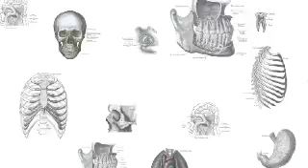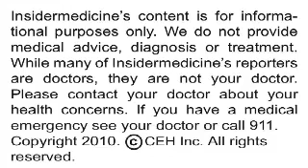Insidermedicine In 60 - January 5, 2010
From New York - According to a report published in the journal Cell Metabolism, the hormone leptin appears to control a gene that may have significant anti-diabetes effects. Previous research has demonstrated an association between  leptin and diabetes reversal, however, researchers did not know whether these effects were because of the hormone itself or because of the hormone's ability to reduce body weight. However, scientists have now discovered that leptin controls a gene called IGFBP2--a gene that, when increased in obese and diabetic mice, reversed the rodent's diabetes without inducing weight loss.

From California - Smoking past age 80 significantly raises ones risk of age related macular degeneration, according to a report published in the American Journal of Ophthalmology. Researchers studied nearly 2,000 women taking part in a long term study. They found that smokers who were 80 years or older had 5.5 times increased risk of developing AMD than those of the same age who did not smoke.

And finally, back to New York - Home visits by a nurse during and after pregnancy may help keep female children out of jail later in life, according to a report published in the Archives of Pediatric and Adolescent Medicine. Researchers followed 400 families in a 27 year study, comparing a group of mothers who received prenatal and infancy home nurse visits with a group that did not.  While 30% of girls in the group who did not receive nurse visits were arrested by age 19, only 10% of girls in the group who did receive visits were arrested.